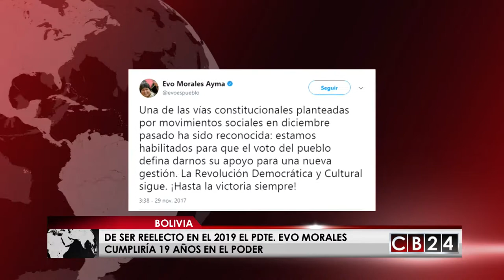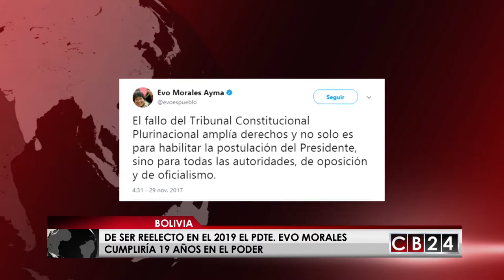Es Noticia Mundo: Resumen Informativo 2 de diciembre del 2017